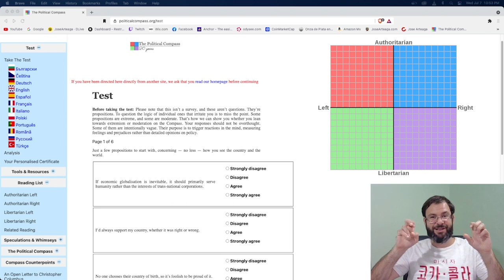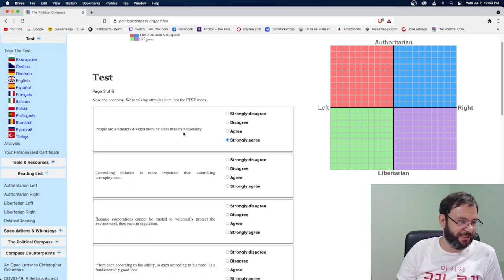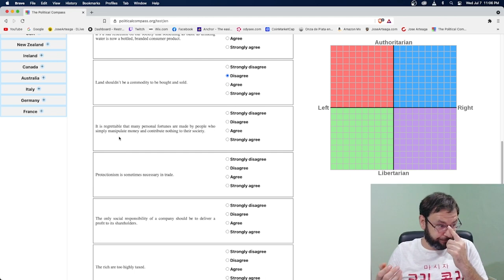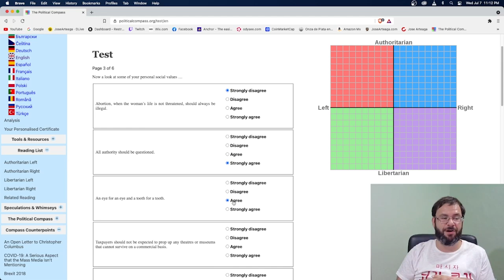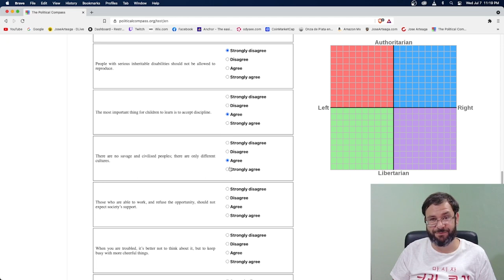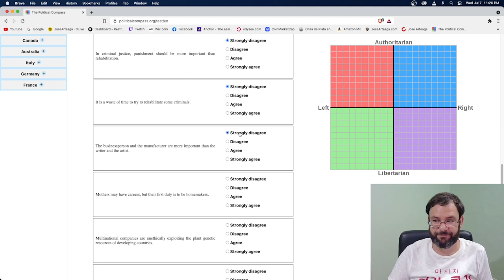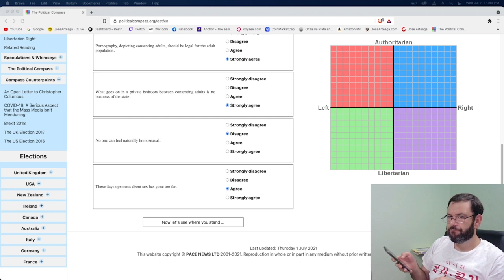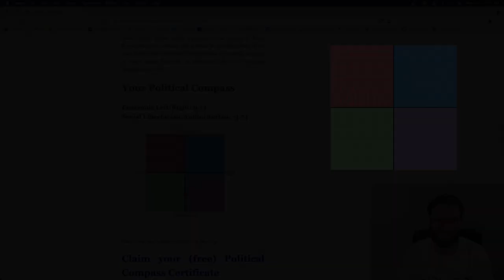Let's Take The Political Compass Test! - Time To Find Out Who I Really Am On The Political Spectrum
Today I take the Political Compass Test and find out who I really am! Join me as we go through the test together and have some fun while I discover myself! This was actually more fun than what I thought and glad I did this. So why don't you please join me as we go on this magical adventure together!

Bitcoin - 18u7EqLDNLfBhpYHQXtqradHkeCQfnL7XA

Litecoin -  Lgqd1qbFFMeuNJFsJP18wXpV3o63ugZK7V

Monero - 44xJNMDUGYqPDbSgUP9i4SMKKubtS8tHLcEzPp2DAednh4VqBQ3vNxKXoMXBwcvEEpYfoB4k5bWrkTNBRBTisrfMG7SKxDE

DogeCoin - DTpJyjKCExSUyT6Yqvx8ra5ALqH5TjE5TF